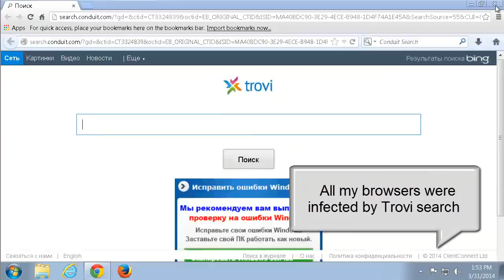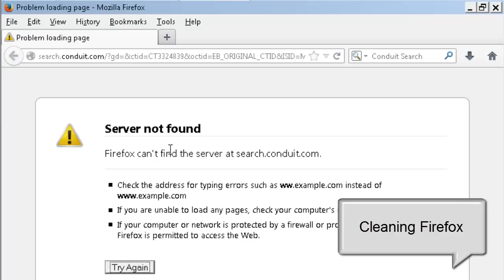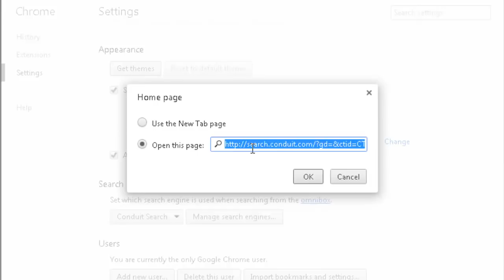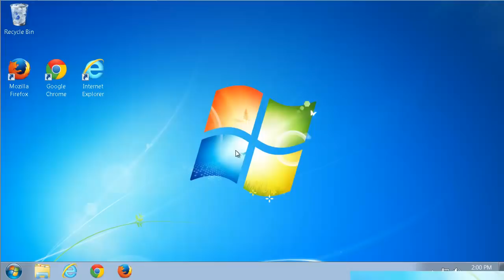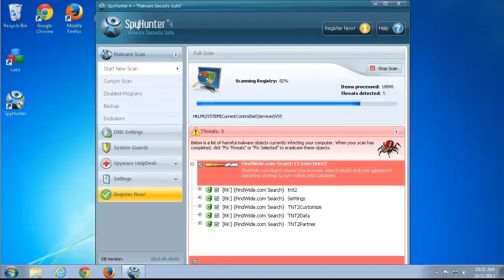How to remove Trovi (Firefox,Chrome,IE). Trovi.com manual removal guide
If you can't remove trovi.com, follow the step-by-step instruction. This video is a guide how to delete trovi.com from PC and browser (Firefox, IE, Chrome) manually.

Trovi.com is a pesky browser add-on, created by Conduit. It changes user's default search engine and homepage. Mostly, unwanted program infected browsers using free software downloads. Ordinarily, it shows ads in user's browser and computer desktop.
This video is a tutorial how to remove Trovi search and home page from computer.

Additional information about registry keys, folders and files, created by this hijacker.
Keys added:
HKLM\SOFTWARE\Microsoft\Windows\CurrentVersion\Uninstall\SearchProtect
HKLM\SOFTWARE\SearchProtect
Folders added:
C:\Program Files\SearchProtect
C:\Users\YOUR_USER\AppData\Local\SearchProtect